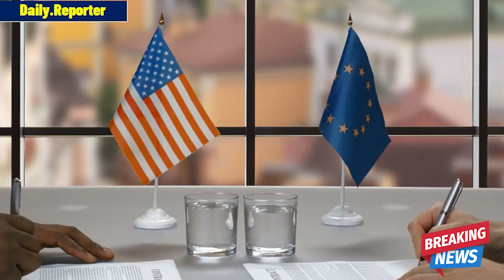China unveils Global Security Initiative Concept Paper, prioritizing UN centered security governance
China has released its Global Security Initiative Concept Paper, which rebukes "the Cold War mentality," hegemonism, and unilateralism, and prioritizes UN-centered security governance. The paper also emphasizes the need for diplomatic resolutions to international disputes and the legitimate security concerns of all countries.

China, Global Security Initiative Concept Paper, UN-centered security governance, diplomatic resolution, international disputes, legitimate security concerns.